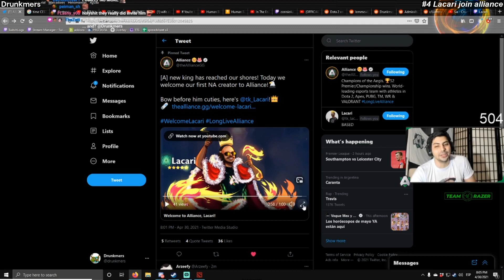Dota 2 [Apr 30] | Twitch clips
0:00 #1 "EE"

0:59 #2 "Infinite IQ bait"

1:25 #3 "Glitch magnet SingSing did it again."

1:55 #4 "Lacari join alliance "